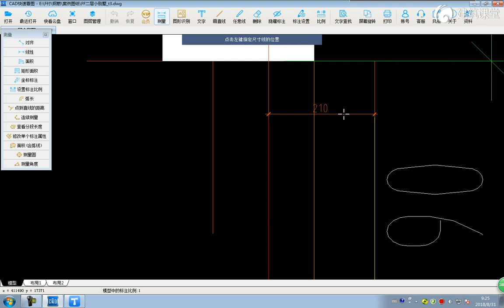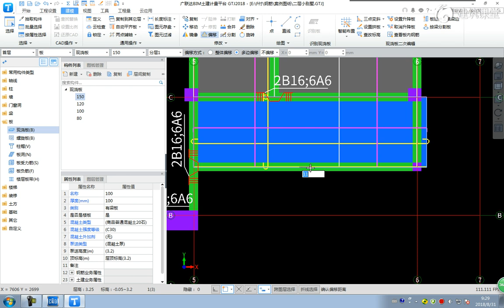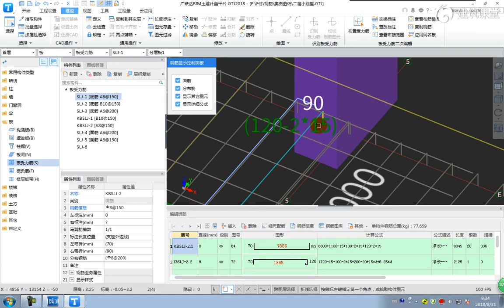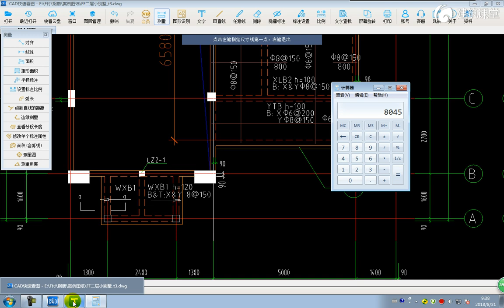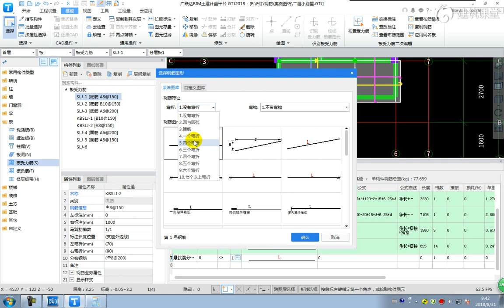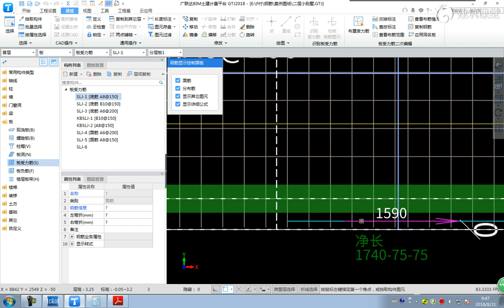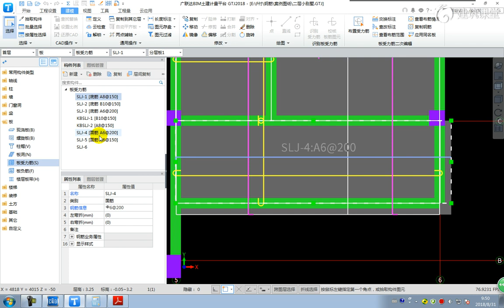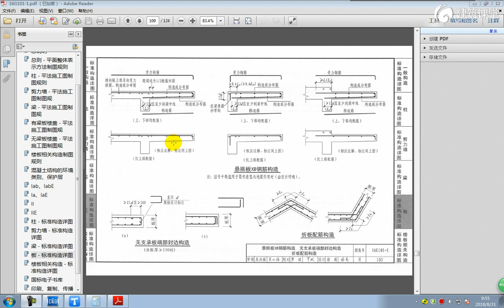广联达入门学习教程 GTJ2018识图与算量（广联达量筋一体） 38悬挑板钢筋处理1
2020 PS [Photo Shop] 入门到精通课

对某些学习，教程等有需求的可以留言告诉我，我会尽力满足！